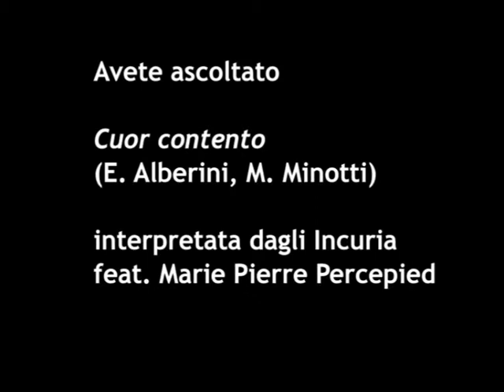WDay Concert @ Thesaurus Music Hall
WDAY CLASSICS
• Leonardo Zunica: pianoforte
• Maria Ala-Hannula: pianoforte

WDAY TANGO
• Emiliano Paterlini: pianoforte
• Eugjen Gargjola: violino

WDAY SWING
• Emiliano Paterlini: pianoforte
• Eugjen Gargjola: violino
• Petro "Pelo" Benucci: batteria
• Donata Luani: voce
• Enrico Alberini: voce
• Nicola Bardini: sassofono

WDAY MARIACHI VACCA TRIO
• Enrico Alberini: voce e tromba
• Paolo Barbi: tromba e voce
• Stefano Gueresi: piano impreparato ed effetti personali

WDAY INCURIA
• Enrico Alberini: voce
• Fabio Busi: chitarra e voce
• Massimo Minotti; chitarra e voce
• Emiliano Paterlini: pianoforte
• Davide Prandini: basso elettrico
• Pietro "Pelo" Benucci: batteria

WDAY IDRAMANTE
• Anna Luppi: voce e flauto
• Massimiliano Perboni: basso elettrico
• Andrea Presciuttini: pianoforte